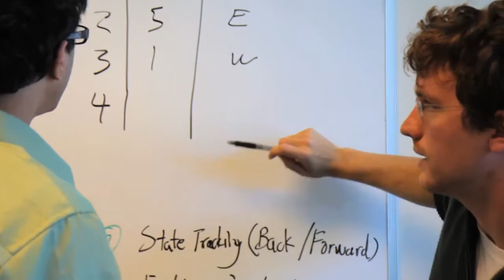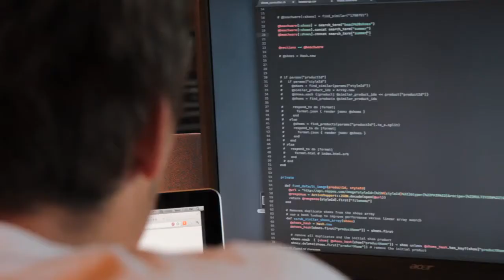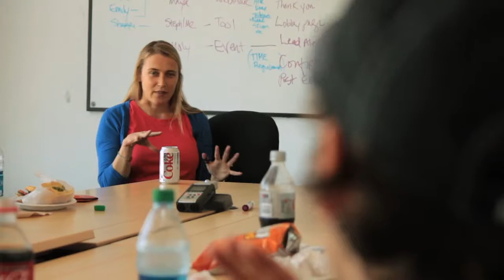Summer@Highland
Want to know what it's like to be part of our student entrepreneurship program? Hear from the participants themselves.